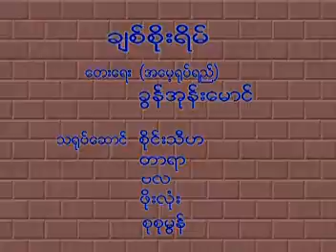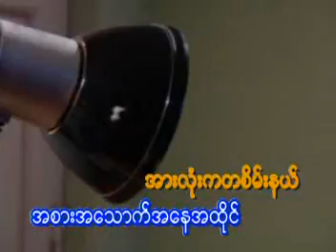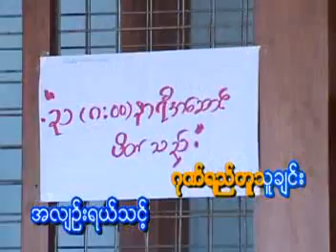စိုင္းထီးဆိုင္ - ခ်စ္စိုးရိမ္ -_- ေတးေရး/ခြန္အုန္းေမာင္ (အေမ့႐ုပ္ရည္)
T.M.M